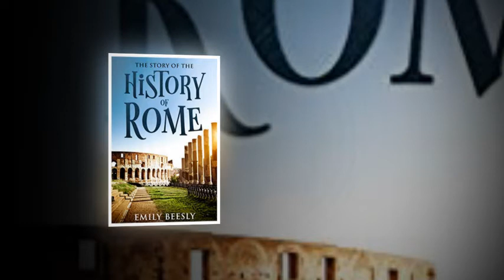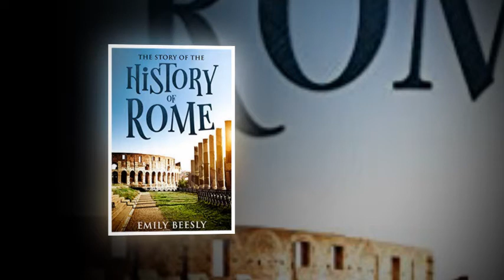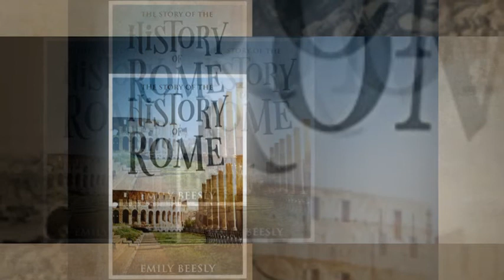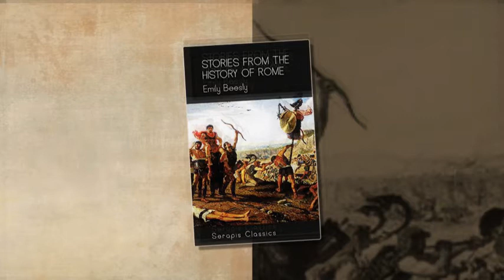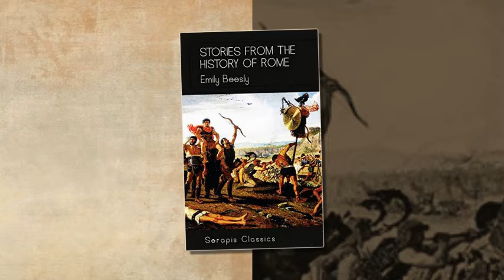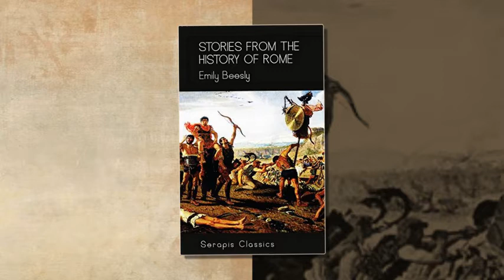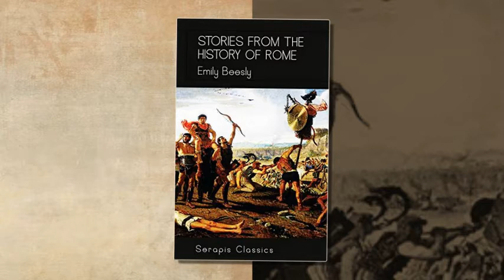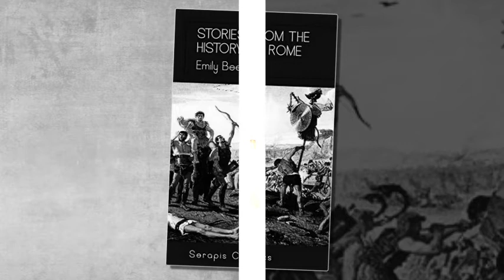Stories from the History of Rome | History Audiobooks | History Channel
History HistoryAudiobooks FreeAudiobook Stories from the History of Rome - Emily Beesly

Mrs. Emily Beesly, the writer of this brilliant narrative, lived in an era of nothing but fairy tales and "the stories of nursery life" for her children. Yet, she believed that when historical stories of importance were reworded into narratives fit for her children's ears, they, too could learn the Stories from the History of Rome and grow in knowledge, fascination, and wonder with the past. This is the product of that idea and desire. Summary by Melissa Petermann

Genre(s): Historical, Short works

Language: English